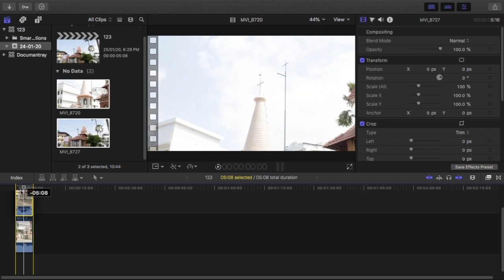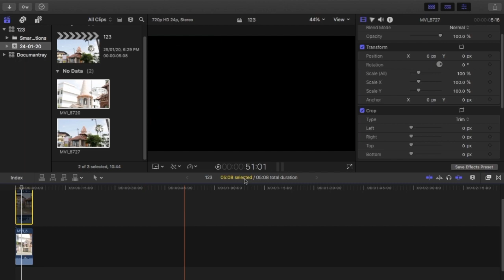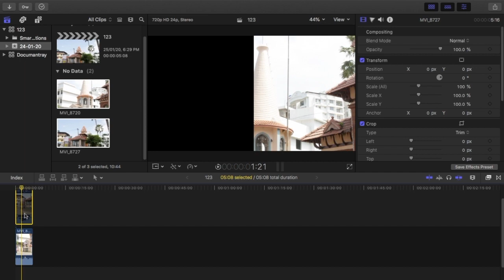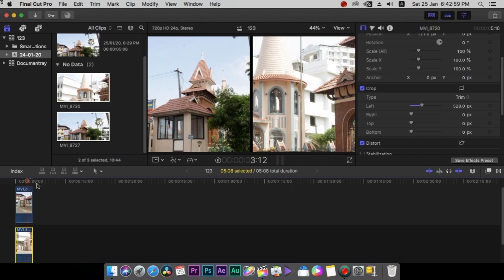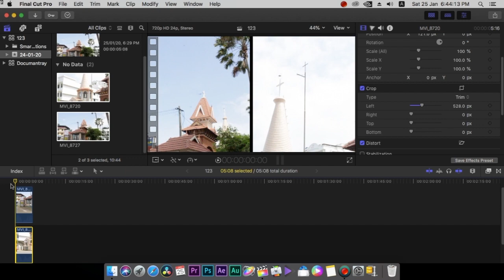How to make split screen in fcpx simple tutorial malayalam